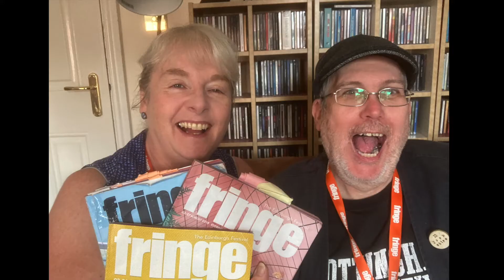Hiya Dolly 4**** Sinners Review (Edinburgh Fringe 2022)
The true story of how a cute, attention-seeking lamb became the most famous sheep in history – the world's first cloned mammal. Lab created and born at the Roslin Institute outside Edinburgh, Dolly lived the good life. A worldwide celebrity who never left her farm. Mother to six lovely lambs. She changed biology forever and irrevocably changed the lives of all her human parents. Who were they? How did they do it? Where are they now? Come find out how to clone a sheep in this new play laced with 'Dollified' Scottish tunes and plenty of woolly humour.